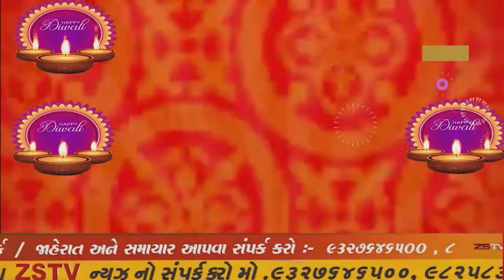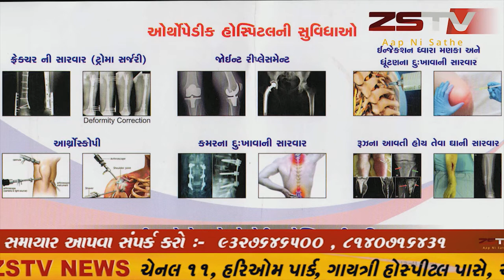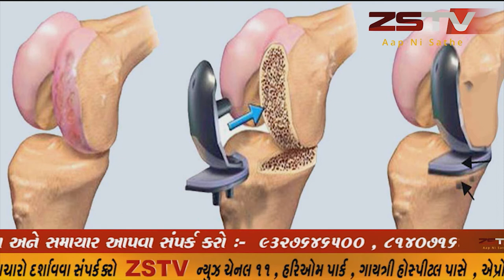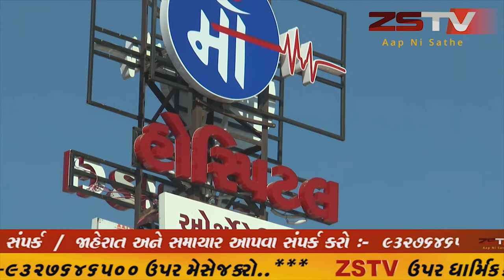ભરૂચ જિલ્લાના અંકલેશ્વર નજીક નેશનલ હાઇવે 48 ને અડીને આવેલા તાપી હોટલની બાજુમાં